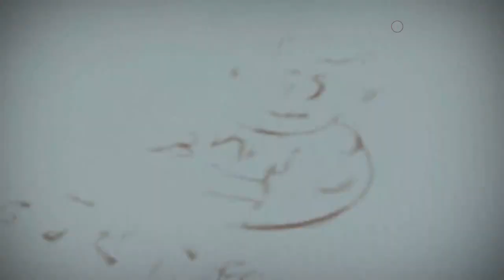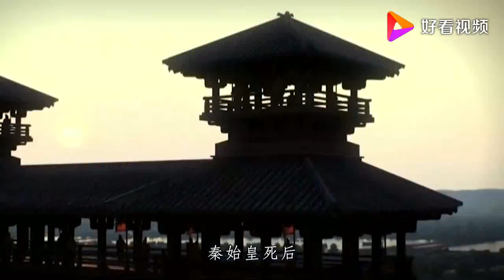秦始皇灭掉六国后，此国依然存在，为何在历史上却无存在感？